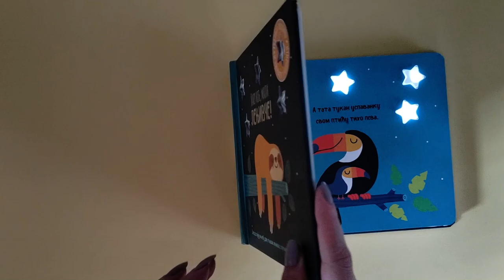„Laku noć, mali lenjivče“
Ova predivna priča za laku noć doneće pravo uživanje mališanima, ali će ih i zabaviti zvezdicama koje sijaju na svakoj strani – upalite zvezdice i uživajte u čaroliji!

Zvezde sijaju na nebu, a mali lenjivac nije umoran i ne želi da ide na spavanje! Pridružite mu se u avanturi u džungli i pomozite mu da pronađe drugara sa kojim će da se poigra pre spavanja.